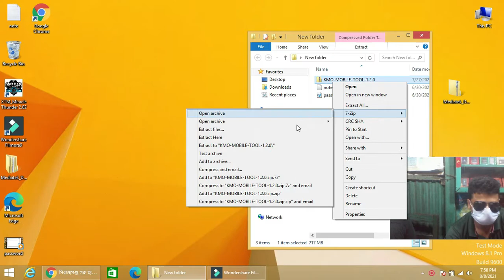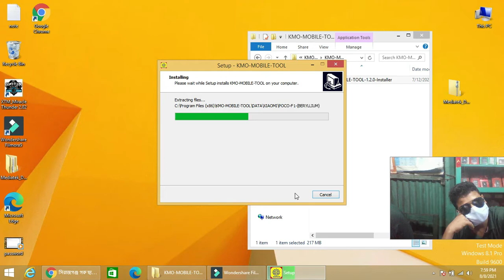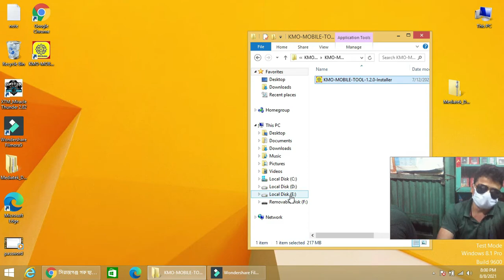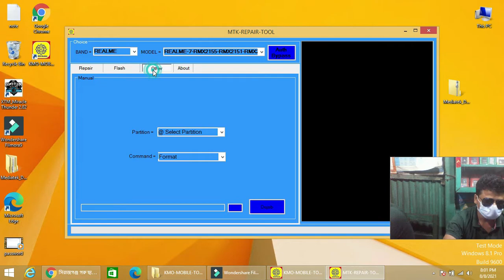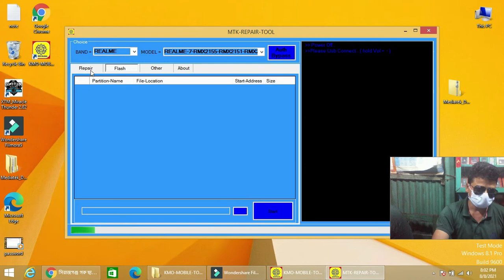qualcomm repair tool and mtk repair tool bangla tutorial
0:00 -  Video time button